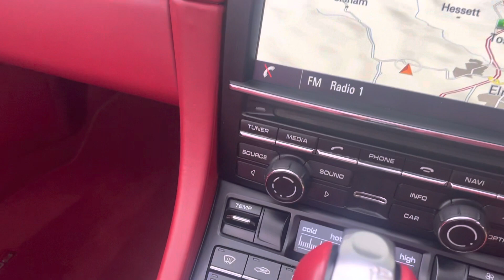Porsche Boxster 2.7 PDK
Just arrived here at William Francis Porsche - Porsche Boxster 981 2.7 PDK

Beautiful colour combination of Agate Grey metallic with red leather interior as well a red roof.

Other notable options include:

Porsche communication management (PCM) including Navigation
Porsche dual clutch transmission (PDK)
Park assist front and rear
Sports design steering wheel
Sound package plus
Roll over bars in exterior colour
Heated front seats
Cruise control
Electrically folding wing mirrors

This 981 Boxster presents in exceptional condition for its age and mileage and surely you will agree with us that it stands out in the crowd! This Boxster is guaranteed to put a smile on your face with some spritely roof down driving and perhaps perfect timing for those longer summer evenings?